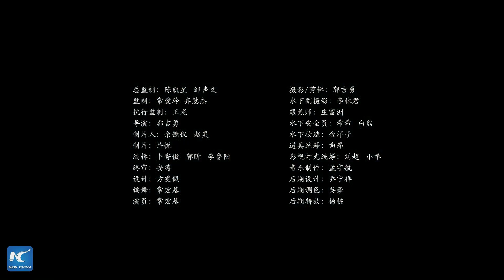Dancer performs famous Chinese poem underwater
A Chinese dancer performs a poem underwater. Titled "Invitation to Wine", the poem was written by LiBai, a famous poet from the Tang Dynasty (618-907)